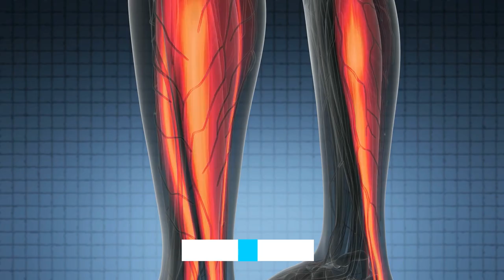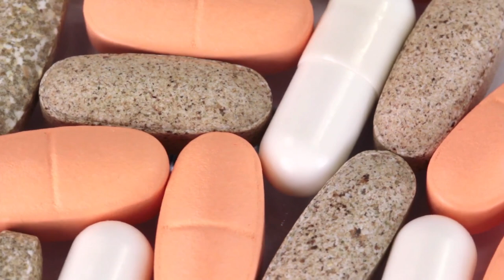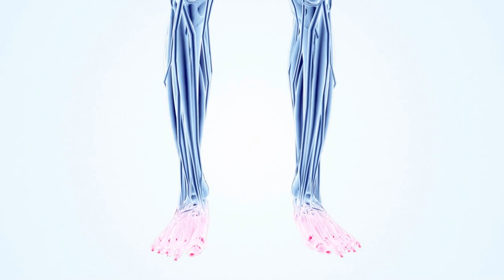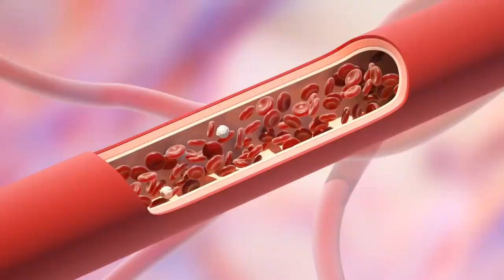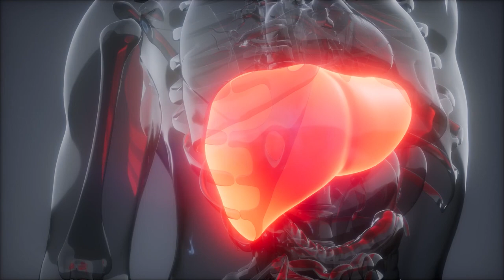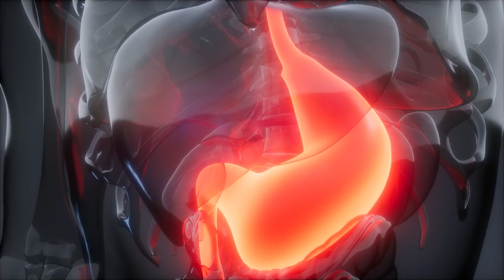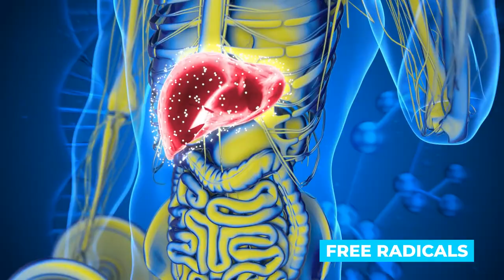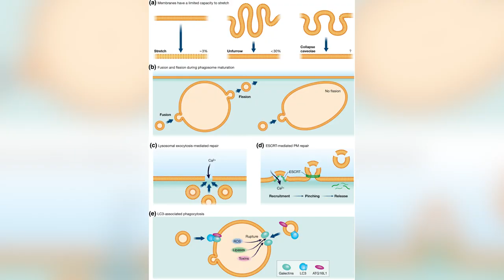10 Best Vitamins for Bodybuilders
10 Best Vitamins for Bodybuilders

Getting the required dose of vitamins is essential, bodybuilder or not. But when you're on a strict diet and focused on bulking up, obtaining a balanced vitamin intake alongside your protein shake and steamed broccoli isn't always easy. Supplementing has always been a part of weight training. We focus on the obvious ones like protein, thermogenic, creatine, and energy boosters when we talk about it. But this time, let’s talk about the best vitamins for bodybuilders, some of which you might not expect.

Gym Legion is here, let's exercise together! Are you into lifting weights and do you enjoy fitness training? Do you want to build more muscles or lose body fat & bodyweight?

Inspired by 10 BEST Supplements To Build A BETTER Body!

Inspired by The 4 BEST Supplements To Build Muscle Faster (And How Much They Help) ft. Dr. Brad Schoenfeld

Inspired by 5 Best Supplements to Build Muscle (FASTER)

Inspired by TOP 3 Supplements That Help Build Muscle FASTER (YOU NEED THESE!)

Inspired by What Supplements Do You Really Need?